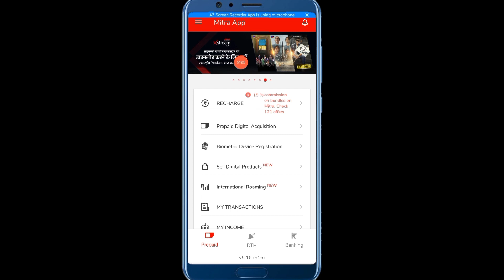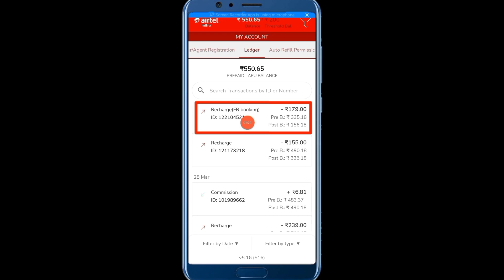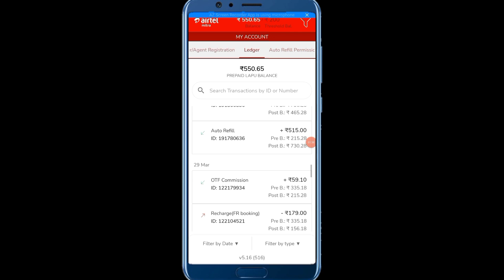Airtel New Sim Frc Plan 2023 Airtel Mitra Sim Activation Frc ₹179 ₹265 ₹299 Otf Payout Commission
Airtel New Sim Frc Plan 2023 Airtel Mitra Sim Activation Frc ₹179 ₹265 ₹299 Otf Payout Commission 2023 Airtel New Sim Activation Landing Update 2023